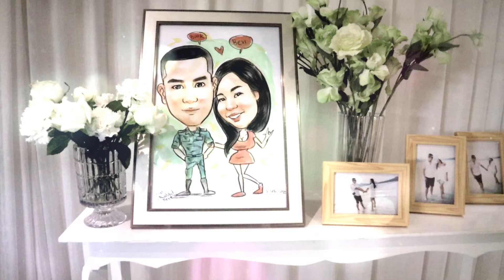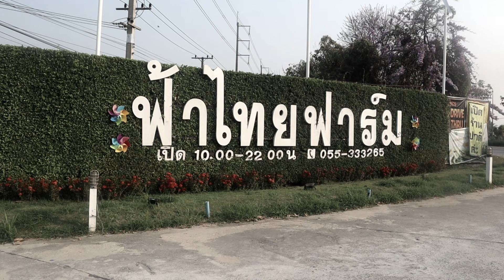งานเเต่ง BEN_BOOK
อย่างน้อยๆก็กดไลน์ให้ผมด้วย ไม่มีเวลามาทำคลิปบ่อยๆ